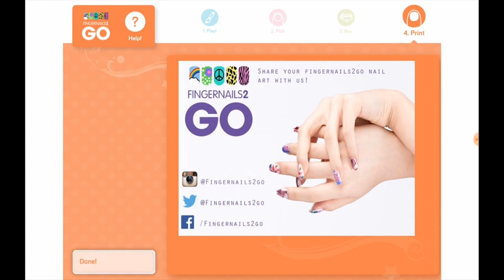Printing Artificial Nails with the countertop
Printing intricate designs or patterns onto fingernails or a full set of artificial nails in just seconds! Our innovative digital nail art countertops  are innovative fun and unique to the health and beauty industry.
You can  pose for your selfie, alternatively, choose a photo on your phone to upload; beloved pooch upon your pinky anyone? Trust me when I say the detail and quality is impressive - no blurring the lines, no smudging, no polish mishaps.

The possibilities are endless...Choose nail art to match your  style.